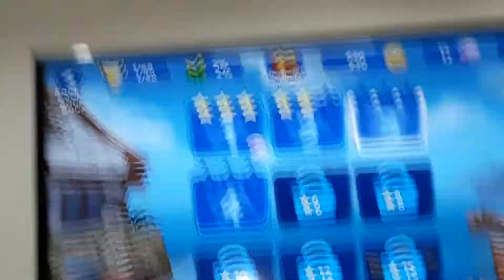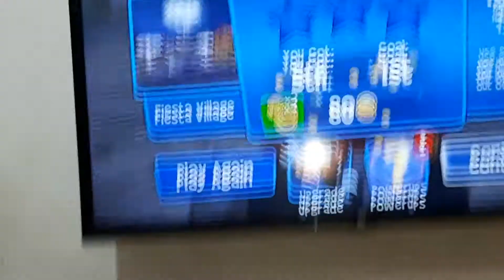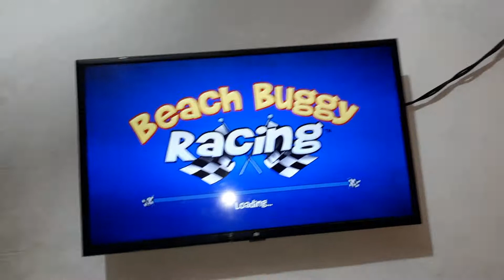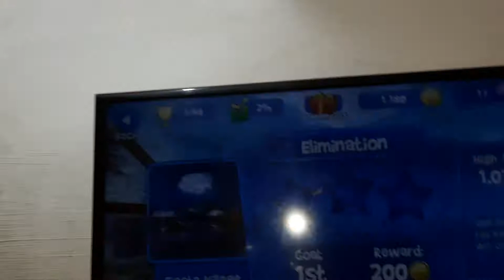Beach Buggy Race part 2